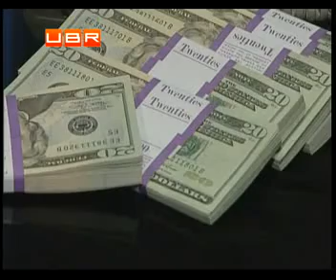Гарантії за валютними вкладами можуть скасувати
ubr.ua - украинский бизнес ресурс : Гарантії за валютними вкладами можуть скасувати. Таку ініціативу обговорюють у Нацбанку. Мета - відбити у населення бажання купувати долари і євро.&nbsp; Для цього регулятору навіть не потрібно спеціального закону. Достатньо рішення адміністративної ради Фонду гарантування вкладів.
Читайте також : Бюджет-2013: Кабмин планирует собрать с предпринимателей 78 млрд
Повідомляє Форбс з посиланням на джерело в НБУ. Аби оформити таке рішення, каже співрозмовник видання, потрібна тільки згода глави Нацбанку Сергія Арбузова. Щоправда керівництво відповідного Фонду зазначає, такі новації можна реалізувати тільки змінами у законі. Нагадаємо, наразі фізособам у разі банкрутства фінустанови обіцяють повертати депозити до 200 тисяч гривень незалежно від валюти рахунку. Один із варіантів -&nbsp; підвищення гарантій за гривневими внесками до 250-ти тисяч і водночас відміна компенсації за доларовими.
Валютные инициативы или шаг к раздумью
Таку ініціативу обговорюють у Нацбанку. Мета - відбити у населення бажання купувати долари і євро.&nbsp; Для цього регулятору навіть не потрібно спеціального закону. Достатньо рішення адміністративної ради Фонду гарантування вкладів. Повідомляє Форбс з посиланням на джерело в НБУ. Аби оформити таке рішення, каже співрозмовник видання, потрібна тільки згода глави Нацбанку Сергія Арбузова. Щоправда керівництво відповідного Фонду зазначає, такі новації можна реалізувати тільки змінами у законі. Нагадаємо, наразі фізособам у разі банкрутства фінустанови обіцяють повертати депозити до 200 тисяч гривень незалежно від валюти рахунку.
До 1 января  будет выплачена вся з/п бюджетникам, - Минфин
Один із варіантів -&nbsp; підвищення гарантій за гривневими внесками до 250-ти тисяч і водночас відміна компенсації за доларовими. .